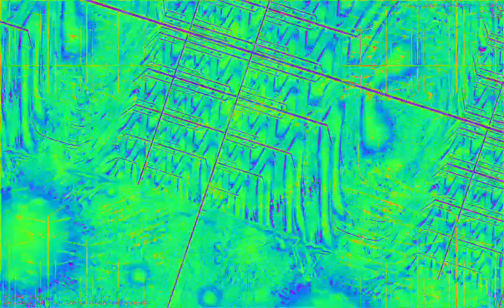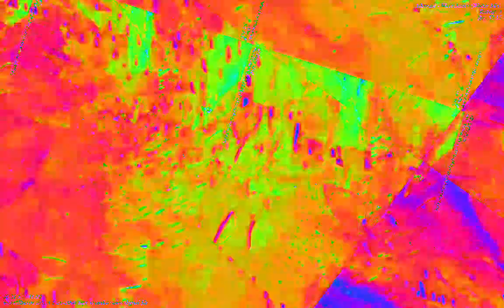Movie 23 02 09 20h51m21s 22:22 video mixes with new audio levels changing parameter settings